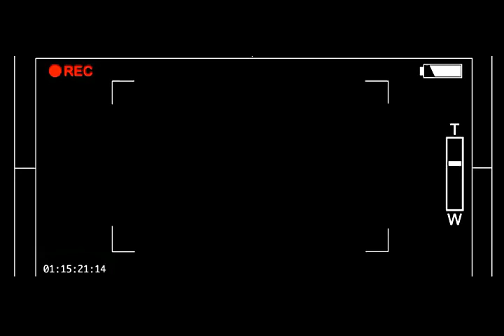JEAN-LUC CEPHAS (je louerai l’éternel)